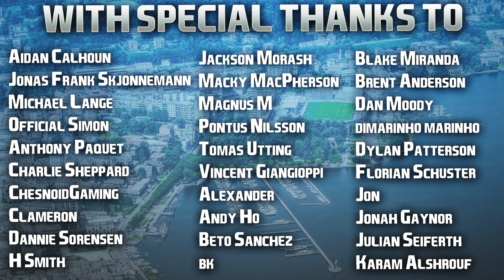FIFA 23 | Summer Career Mode | #25 | Barcelona & The RTG Dilemma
I don't know if what I said made sense today, but yeah, one CM season feels like 3-4 real growth years so always keep that in mind when doing your own RTG! 👍🏻

Hope you've had a great week guys, I'll do a quadruple this weekend as I aim to finish our fourth season of the save, and begin the new season straight after. Not long to go now until EAS FC 24, let's finish FIFA 23 strong! 💪🏻

| SOCIAL LINKS |